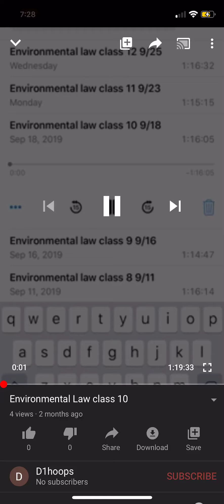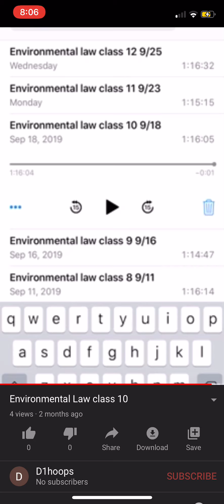Environmental law class 10